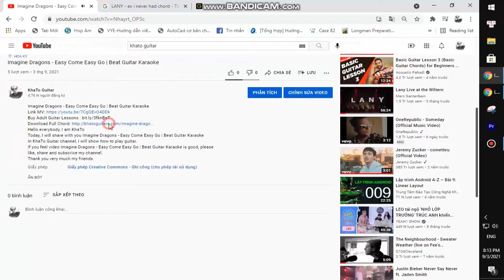George Ezra - Anyone For You | Karaoke Instrumental